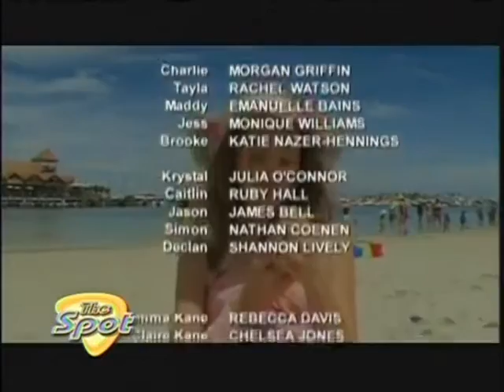sleepover club S2EP2 part3